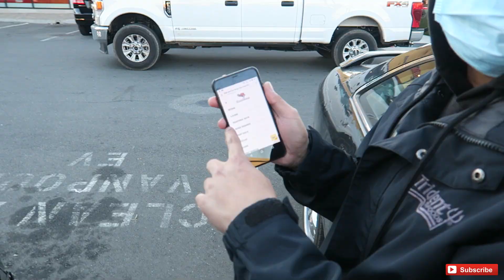HELLFIRE WINGS CHALLENGE!! SMOKE EATERS (SAN JOSE CA)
✘ Wavy Mellow Rap Beat "Mellow" | Wavy Mellow Trap Beat Instrumental (Prod. Chuki Beats) (Wavy Mellow Trap Beat)

Enjoy "Mellow", Wavy Mellow Rap Beat "Mellow" | Wavy Mellow Trap Beat Instrumental (Prod. Chuki Beats)